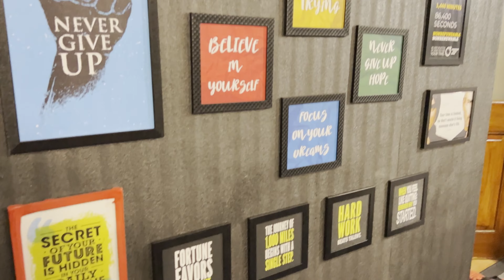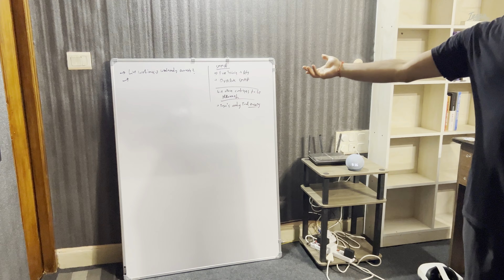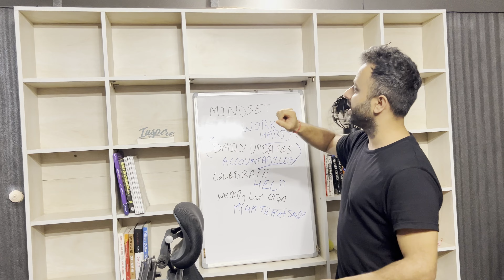My new personal "Goa office" Tour!!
Excited to share with you my office tour :)

Let me know how you find it.

Plus, there is a puzzle for you towards the end. See if you can guess all the people in the room 🤔

To Your Massive Success
Saurabh Bhatnagar